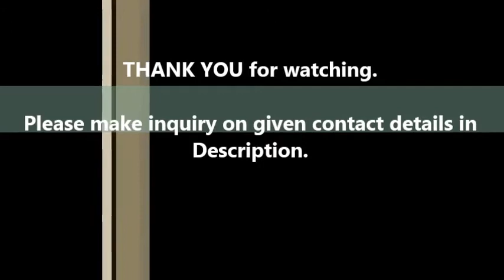Eight Head Viscous Liquid Filling Machine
Volumetric Piston Fillers full automatic model with Servo base operating systems used by industries in the Food & Beverage, Cosmetics, and Personal Care, Agricultural, Animal Care, Pharmaceutical, and Chemical fields. Servo Piston Filler is extremely flexible Servo base volumetric piston filler, capable of volumetrically filling low thin viscosity liquids to high viscosity liquids or creams with or without particulates. Piston filling machine Product delivery from your bulk tank to the pistons can be configured with either a buffer tank with level-sensing float or through the manifold with direct draw or recirculation methods.